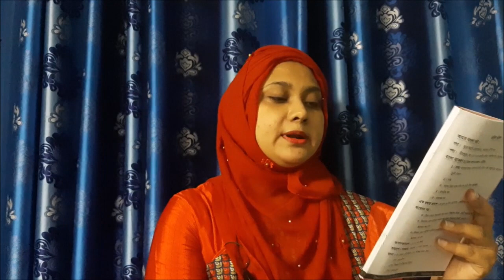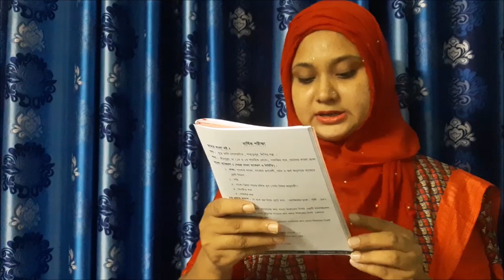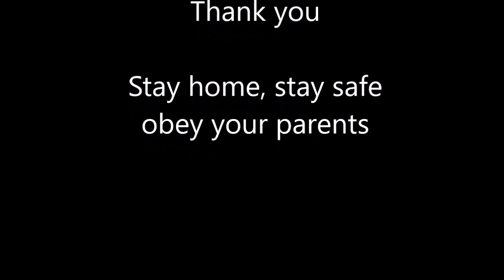EV_Four_Bangla_Mithila Akhtar